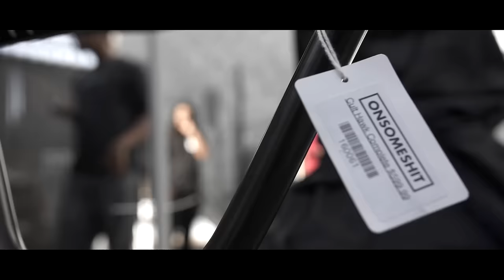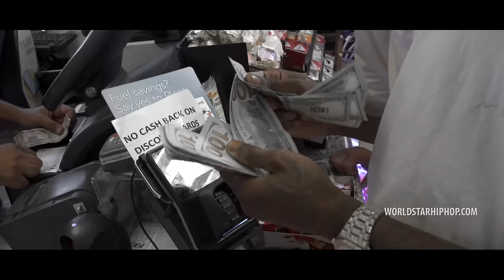Famous Dex "Speak" (WSHH Exclusive - Official Music Video)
Watch the official music video for "Speak" by Famous Dex.